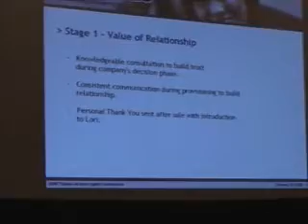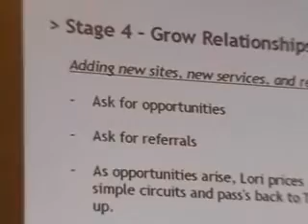5 - Best Practices: Customer Retention